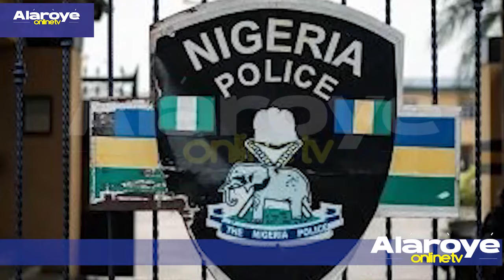Ẹ FURA O, AWỌN TI WỌN N JA ỌKADA GBA TI KUN IPINLẸ ỌṢUN O - ỌLỌPAA